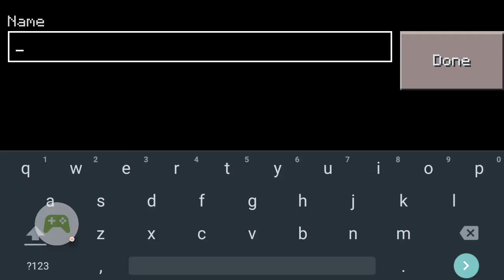Darth Vader attempts to play Minecraft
He hates it, and sand. Be hates sand.